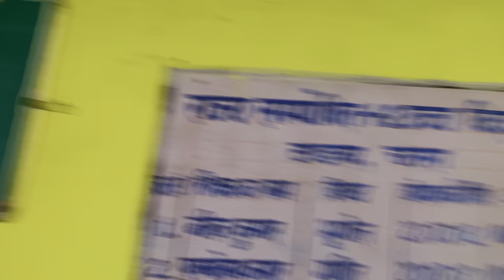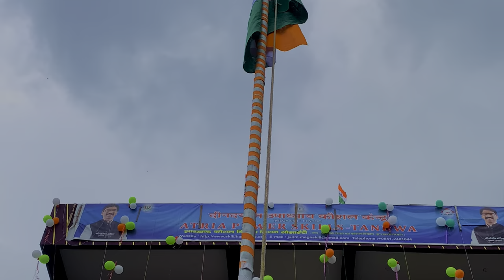10+2 high school Tandwa First vlog 🥰🥰15august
10+2 school Tandwa Independence Day ❤️❤️🇮🇳🇮🇳

Channel name -Tandwa vlogs

Instagram I'd - Tandwavlogs

location -Tandwa

presenting by - Rajesh , Ankit, Aama, Ashish

Drone shoot - Ashish Kumar

my location - Tandwa